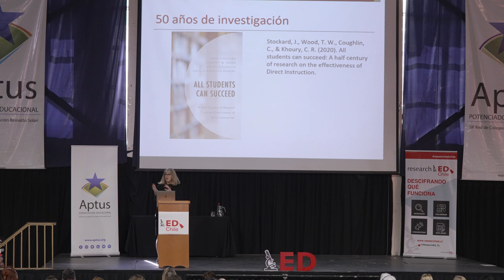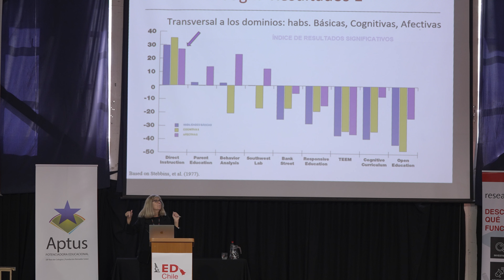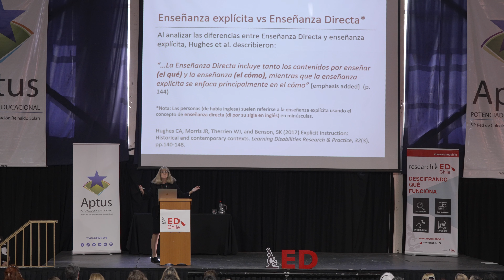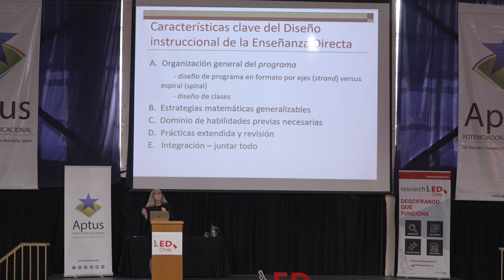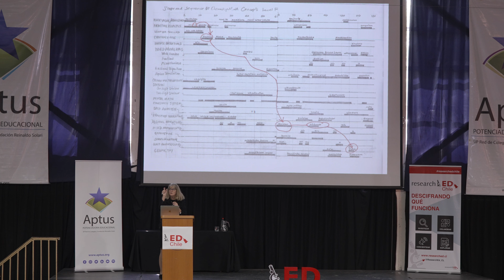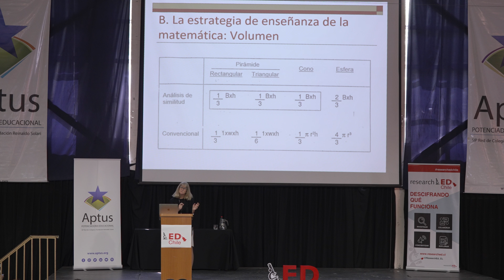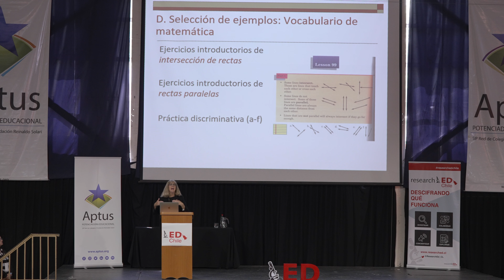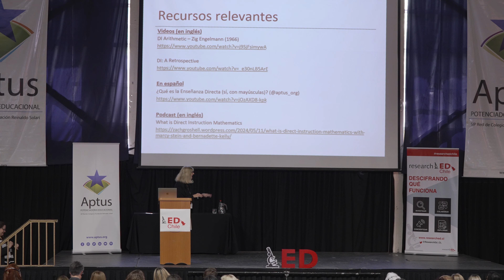Enseñanza Directa. Características y resultados clave Marcy Stein. researchED Chile 2024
En esta sesión, la Dra. Stein ilustrará las características únicas de diseño instruccional de la Enseñanza Directa (DI por su sigla en inglés) utilizando ejemplos de programas de estudios de matemática publicados y de su libro Direct Instruction Mathematics. Además, la Dra. Stein abordará cómo DI promueve el crecimiento socioemocional de los estudiantes asegurando su éxito. ¡La Enseñanza Directa no solo sirve para enseñar a leer!

Recursos

Presentación “Enseñanza Directa de la Matemática. Características y resultados clave”

researchED 2022. ¿Cómo hacer clases de matemática para un aprendizaje duradero? Josefa Álvarez y Ricardo Correa

Stein, M., Silbert, J., & Carnine, D. (1997). Designing Effective Mathematics Instruction: A Direct Instruction Math. Pearson College Div

Stockard, J. (2021). All Students Can Succeed: A Half Century of Research on the Effectiveness of Direct Instruction. Lexington Books

Artículo – ¿La enseñanza directa o explícita es hacer clases expositivas o tradicionales? Resolviendo un gran malentendido

Artículo – ¿Es la formación personal (“socioemocional” o del “carácter”) incompatible con una “educación académica”? Una propuesta de integración

Después del recreo #10: Conversación con docentes. ¿Cómo nos pueden ayudar las ciencias cognitivas para la enseñanza de la matemática?

4 principios cognitivos del aprendizaje aplicados al “Eje Números y Operaciones 1° a 4° básico” de las Bases curriculares 2018